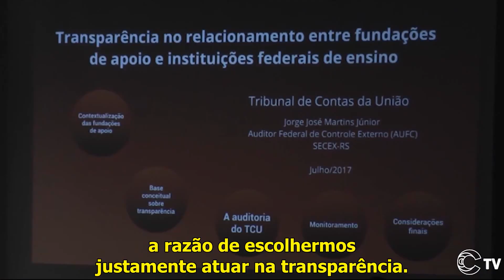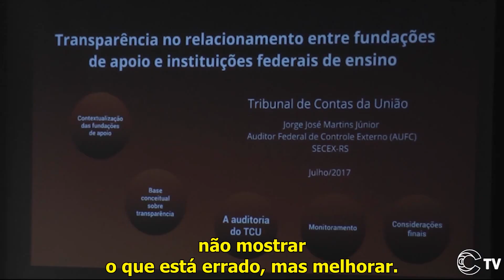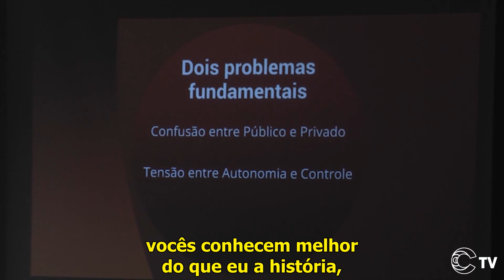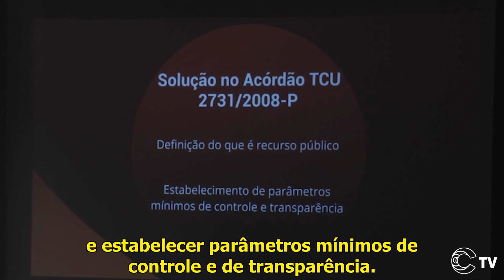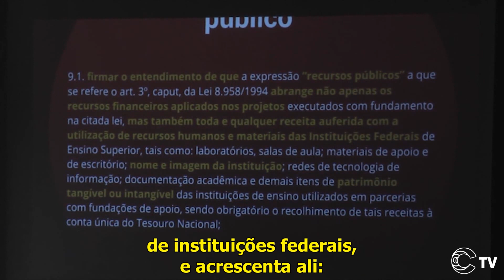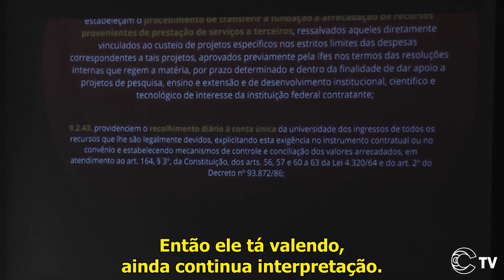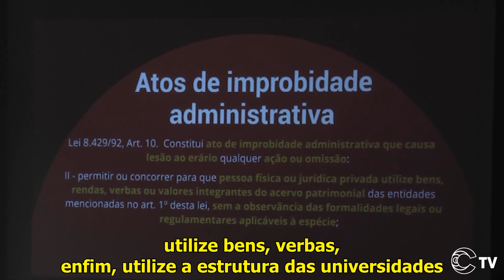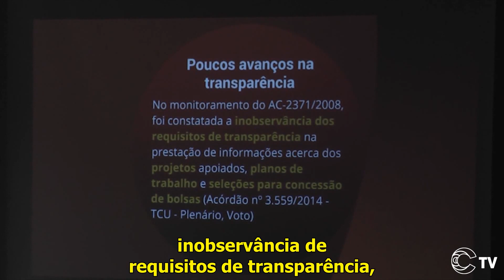Seminário TCU - Módulo 1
Como se dá a Transparência no relacionamento entre as Fundações de Apoio às Instituições Federais de Ensino Superior e de Pesquisa Científica e Tecnológica, na visão do Tribunal de Contras da União (TCU)?

Confira palestra do auditor federal de controle externo do Tribunal de Contas da União (TCU) do Rio Grande do Sul, Dr. Jorge José Martins Júnior, ministrada durante a Assembléia Geral Extraordinária do Confies realizada, em julho de 2017, no auditório da FINATEC, em Brasília.